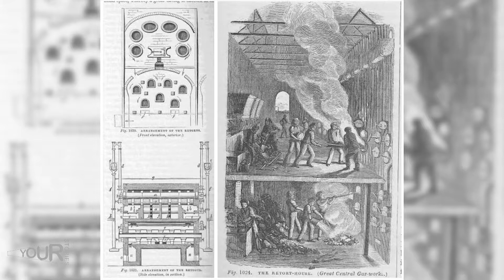Your Stories: The Brompton Gas Works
'Your Stories:' is Flix Video Productions flagship News and Current Affairs program. Covering a wide variety of topics and subject matter.
In this episode, we take a look at the history of the Brompton Gas Works and the proposed new development.

-You can support Flix Video Productions Content-